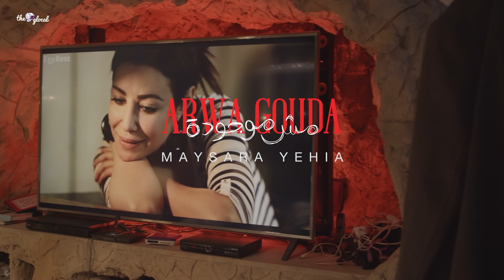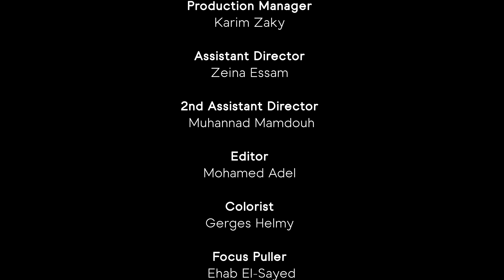The Glocal Music | أروى جودة مش موجودة - Arwa Gouda msh Mawgoda | ميسرة يحيى - Maysara Yehia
Special Thanks to Mega Star | Arwa Gouda - أروى جودة

في الجو برودة والقلب برودة
ودماغي مليانة خفافيش وأسودة
ده حنين وده شوق
ودي نار وده طوق
ودي عادي شقوق في حيطان الأوضة
وأروى جودة مش موجودة
أروى جودة ليه مش موجودة
أروى جودة مش موجودة
أوضتي دي برمودا
لا جحيم ولا روضة
ثقب أسود م الأخرام السودا
الضلمة ستارة
والذكري سيجارة
والخوف ده إشارة وأكيد مقصودة
مناخيري مسدودة
أعصابي مشدودة
ركبتي متنية وإيدي مفرودة
لا عليها ولا لها
ولا طايلة آلهة
ومفيش حولها ولا إيد ممدودة
كل ليلة برد أخاف
لما أخاف بقول يا أبويا
عندي حق في المخاوف؟
ولا عندي بارانويا
خايف الكوابيس تكمل
بالنهار وتكون حقيقة
خايف العفاريت تعشش
في الدماغ وتكون صديقة
خايف النبوءة تفلح
والأرصاد تكون دقيقة
وبكرة تبدأ موجة تانية
فيها تلج وبرد تاني
لولا خوفي ورعشة إيدي
كان زماني.. وكان زماني
بكتب فيلم كل ليلة
بدل ما أكتب في الأغاني
فين مكانِك؟ فين مكاني؟
ليه مفيش في الكون معاني؟
مين قاصد يكون أناني؟
غير أنا وصلاح وماني
إيه حصل نساكي اسمي؟
وأنا إزاي نسيت معادي؟
هل في هزة في صوتي جامدة؟
حاسة بيها ولا عادي؟

في سؤال راودني فجأة
وأنا في أوضتي في المعادي
إمتى ميجان هتفاجئنا
وتقرر تخلع من هاري؟
آه يا هاري.. يا أمير
يا يتيم.. أرجوك حذاري
المجهود مش كل حاجة
بزياداك.. خليك مهاري
مش كل الغلطات مردودة
مش كل الذهابات ليها عودة

فيه ليالي مشهودة
وليالي مفقودة
وليالي فلالي نادرة ومعدودة
ودي ليلة قلقانة
لا سرور ولا هنا
هل ذنبي إن أنا خياراتي محدودة؟

Directed by: Youssef Mahrous
Lyrics: Amr Abo Zeed
Music Production & Arrangement: Robert Kamal
Executive Producer: Diaa Nour
DOP: Omar Haitham
Creative Team: Amr Abo Zeed, Maysara Yehia, Ahmed Jaber, Ahmed Abo Kamar
Co-Director/Acting Coach: Hatem Reda
Stylist: Farida Khattab (The Fashion Visionary)
Costume Designer: Mariam El Bossery
Art Director: Mohamed Mostafa
Line Producer: Farah Halawa
Production Manager: Karim Zaky
Assistant Director: Zeina Essam
2nd Assistant Director: Muhannad Mamdouh
Editor: Mohamed Adel
Colorist: Gerges Helmy
Focus Puller: Ehab El-Sayed
Special Thanks: Sara El Zuhairy
PR Consultant: Sara Hosny
PR Assistant: Osama Abolwafa
Phtography: Z Production by Ziad El-Feki
Music Consultation: Mokhtar Kamel
Co-production: Code Media Services
Talent Management by: Weego Productions, Karma Al Masry
Digital Content Management: BEE Interactive
Digital Team: Khaled Abd El Wahed, Rowaida Abu El Naga
Production Team: Mostafa Ahmed, Abdallah Ayman, Adham Mostafaa
Graphic Designer: Ahmed Nabih El-Garhy
Choreographer: Yarah Helmy
Dancers : Yarah Helmy, Ahmed Rio, Ahmed Oraby, Tasneem Ashraf, Lina El Fateh, Ziad Wallace
Assistant Art Director: Reham Salah
Hair Stylist: Karam Jacob
Make-up: Mai Hassan
Special Make-up Artist: Mina Rizk
Location Managers: Shahat Ibrahem, Mo’men Shahat
Eid Ibrahem, Shaaban Khaled, Abdallah Hassan, Hany Kamal Aziz
Code Social Media Team: Hazem Nasser, Mostafa Ahmed
Gaffer: Ahmed Said
Prop Master: Ousa
1st Assistant Stylist: Nagy Hassan
2nd Assistant Stylist: Mohamed Othman
Assist Photographer: Adel Ahmed
On set Videographer: Andrew Fouad
Lighting Crew: Said Gohar, Ahmed Said, Mostafa Magdy, Khaled Aagamy, Mohamed Gamal
Camera Crew: Mohamed Sultan, Mostafa Mahmoud, Hamdy Ramy
Props assistants: Mohamed Aly, Hady Dodo
Assistant Hair Stylist: Mizo
Shoes: Zee
Special thanks:Mohamed El Mahdy, Abdelrahman Ahmed, Mohannad El Menoufy, Riyad Abd-El Salam, Shehab Abo El-Ela, Mahmoud Abdelwahab
Amr Fawzy, Khaled Mokhtar, Muhammed Gamal Jimmy, Ahmed El Masry
The Glocal Team: Shehata Junior, Shahenda Emad, Mai Abo El-Enein, Raafat Rashed, Mohamed Ensan
Content Supervisor: Galal El Deen